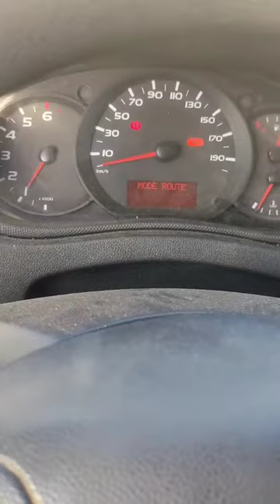Problème vibration Renault Master 3 مشكل إهتزاز محرك